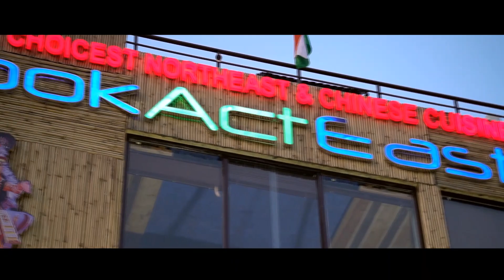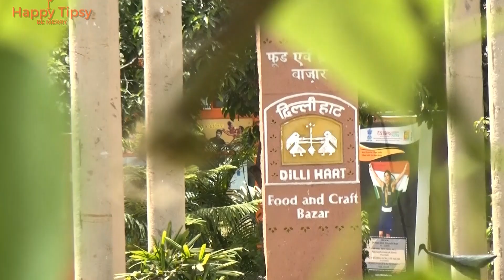Summertime Blues 2019 @LookActEast kitchen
2nd Annual Mid-summer Musical Experience